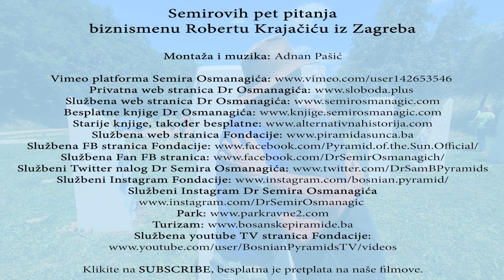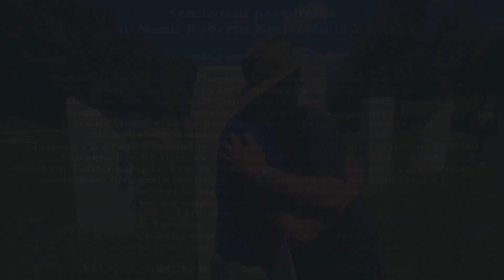Semirovih pet pitanja biznismenu Robertu Krajačiću iz Zagreba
Vlasnik najveće tiskare u Hrvatskoj prvi put osjetio energiju bosanskih piramida.